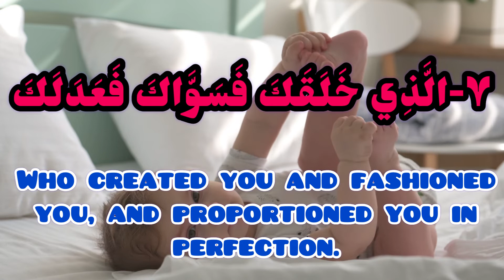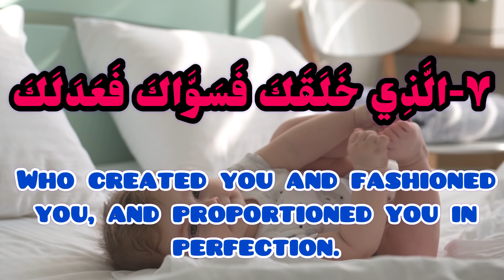beautiful recitation quran with native english translation: verse 7 Surah infitar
Sūra al-Infiṭār (Arabic: سورة الانفطار) is eighty second sura of the Qur'an. It is Makki sura and located in juz' thirty. It is called "al-Infitar" which is mentioned in its first verse, meaning "rending" and it speaks about rending of the sky on the Day of Judgement.
Sura al-Infitar speaks about the Day of Judgement and its signs and gives news about the destinies of the pious (al-abrar) and the vicious (al-fujjar) and the abode of each group. About the merits of recitation of this sura, it is narrated from the Prophet (s) that whoever recites Sura al-Infitar, God will give him rewards equal to the number of all graves and ten times more than the number of rain drops and snowflakes.
This sura is called "al-Infitar" which is mentioned in its first verse, meaning "rending" and it speaks about rending of the sky on the Day of Judgment. Another name of this sura is "Infatarat".
Sura al-Infitar is Makki sura and the eighty second sura revealed to the Prophet (s). It is eighty second sura in the current compilation of the Qur'an,located in juz' thirty.
Number of Verses and other Characteristics
Sura al-Infitar has nineteen verses, eighty-one words, and 333 letters. Regarding volume, it is among Mufassalat suras (which have several short verses).
Sura al-Infitar speaks about happening of the Day of Judgment and its signs and the events happening toward the end of the world. It also reminds human being of the blessings of God surrounding him. It divides people into two groups of the pious (al-abrar) and the vicious (Fujjar) and speaks about the destinies of each group and mentions that honorable angels (noble writers) record everyone's deeds.
Famous Verse
"O man! What has deceived you about your generous Lord"
It is mentioned in Tafsir-i nimuna that the goal of this verse is eliminating the excessive pride of human beings and waking them up from negligence.In Nahj al-balagha, there is a sermon about this verse. There, Imam Ali (a) addresses human being and criticizes about why the man finds the boldness to sin and becomes proud and that he is not aware of this pain of his at all; while he is worried about others in many hardships?! He wonders how the fear about the unexpected wrath of God does not wake him up of this negligence and how, with all his weaknesses, he dares to sin against his Lord, Who is All-Generous and has never withdrawn His servants from His grace and not even for a moment has deprived him of His mercy.
In Majma' al-bayan, it is narrated from the Prophet (s) that whoever recites Sura al-Infitar, God will give him rewards equal to the number of all graves and ten times more than the number of raindrops and snowflakes.Also, it is narrated from the Prophet (s) that anyone wishes to look at me on the Day of Judgment as if seen by his physical eyes, should recite suras Qur'an 81, Qur'an 82 and Qur'an 84.In a hadith, al-Shaykh al-Saduq transmitted from Imam al-Sadiq (a) that whoever recites Sura al-Infitar in his obligatory or recommended prayers, God will fulfill his requests and wishes and there will be no veil between him and God; and God will always look at him with mercy until the reckoning of people finishes.It is mentioned in hadith references that reciting this sura has benefits such as release from prison, being away from scandal on the Day of Judgment, strengthening the eyesight and healing eye pains.